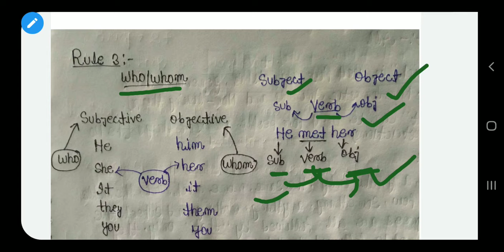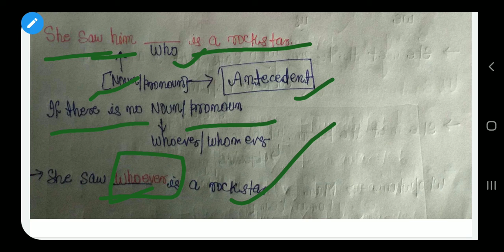120 Rules of Grammar || 120 Rules of Grammar by VIKAS KUMAR || English Grammar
120 Rules Of Grammar || Rules of Grammar || English Grammar || 120 Rules By VIKAS KUMAR || GRAMMAR
~English for SSC
~English for UPSC
~English for SBI_PO
~Rules of grammar
~120 Rules
~120 Rules of grammar
~English Grammar
120 rules of grammar
~ 120 rules of grammar in english
~ 120 rules of grammar  by vikas kumar
~ most important 120 rules of grammar
~ vikas kumar 120 rules of grammar
~ top 120 rules of grammar
~ 120 rules of English grammar by vikas kumar
~ 120 rules of grammar vikas kumar
~ English grammar basic to advance
~ English grammar hindi
~ how to prepare for the banking exam
~ bank exam preparation strategy
~ banking exam preparation 2021
~ banking exam preparation trick and tips
~ how to prepare for Bank PO exams
~ bank exam preparation 2021
~ English strategy
~ English strategy for bank exam by Vikas kumar
~ English strategy for bank exam 2021